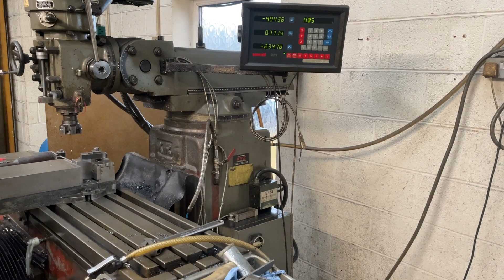XYZ KRV3000 SLV Mill With 3 Axis DRO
Technical Details:

Spindle Speeds: Low: 70 - 460 RPM / High: 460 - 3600 RPM
Table Size: 305 x 1473mm (12" x 58")
Tee Slots: 15.9mm (5/8")
Max. Workpiece weight: 550kg
Longitudinal Travel: 1016mm (40")
Cross Travel: 406mm (16")
Knee Travel: 406mm (16")
Quill Travel: 127mm (5")
Quill Diameter: 105mm (4 1/8')
Newall 3 Axis DRO
ISO 40 spindle tooling
Power Draw bar
Ram Travel: 450mm (17 3/4")
Spindle nose to top of the table: 50 - 457mm (2" - 18")
Overarm Swivel on turret: 360˚
Head Tilt front to back: 45˚
Head tilt left to right: 90˚
5 HP Motor
Dimensions: 220cm W x 220cm L x 240cm H
Safety Guarding
Serial No.: 7970
Year: 1996
No power feeds XYZ
Includes operating and maintenance manuals.